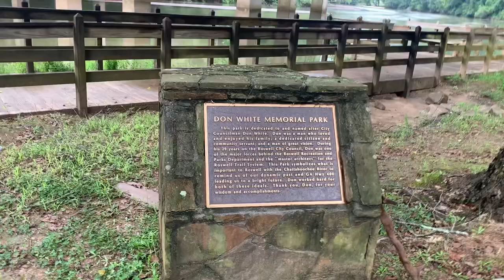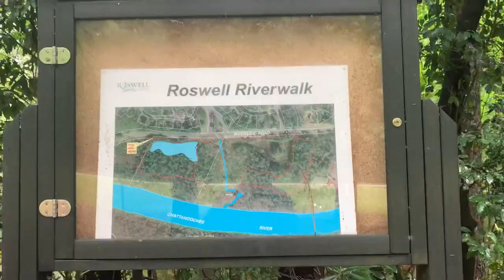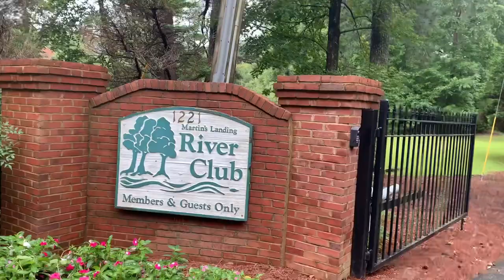Riverside park of Roswell GA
Riverside park in Roswell Georgia

The last part of riverside park I videoed.  The parking lot is under the GA 400 high way.

Very nice view and easy walk path.